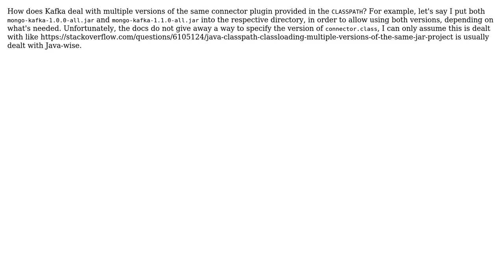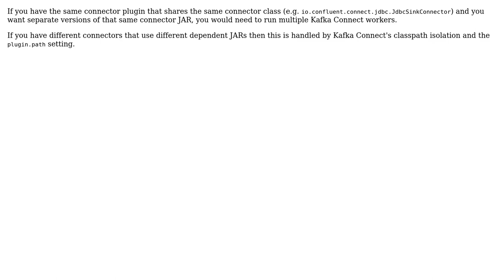Specify Kafka Connect connector plugin version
With thanks & praise to God, and with thanks to the many people who have made this project possible! | Content (except music & images) licensed under CC BY-SA | Music | Images & others | With thanks to user Robin Moffatt user kopaka and the Stack Exchange Network Trademarks are property of their respective owners. You are responsible for your own actions.